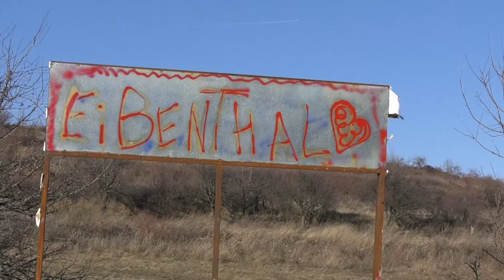LOCUL UNDE NU SE FURA